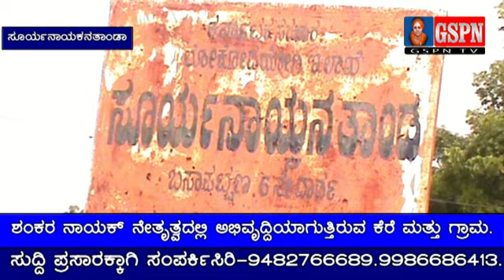ಶಂಕರ ನಾಯಕ್ ನೇತೃತ್ವದಲ್ಲಿ ಅಭಿವೃದ್ದಿಯಾಗುತ್ತಿರುವ ಕೆರೆ ಮತ್ತು ಗ್ರಾಮ.